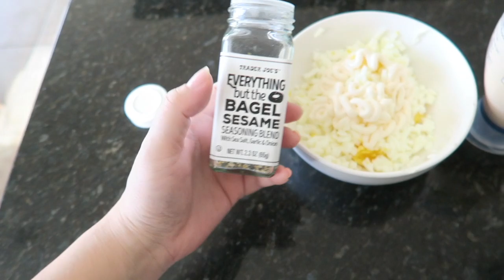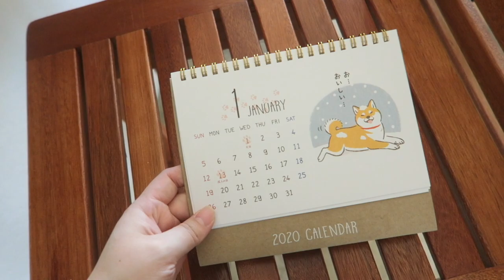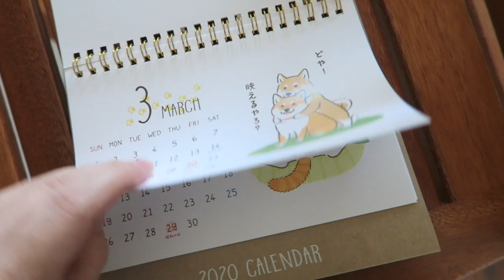夕方のトレイルでお散歩 【アメリカ生活】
2020/5/24のVlogです★

Alisa alisa_oclife
Emi xxemi_channelxx